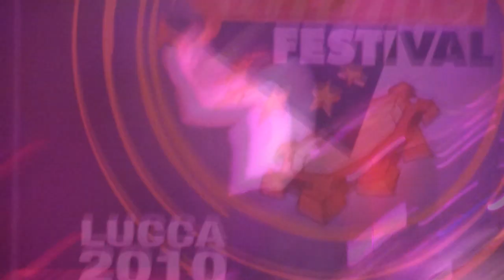Paolo Nutini LIVE in Lucca July 20, 2010 singing Caruso